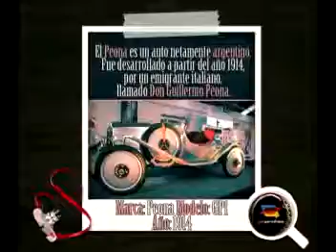Recorrida Virtual - Autos Clásicos - Parte 2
Recorrida Virtual de los autos clásicos.